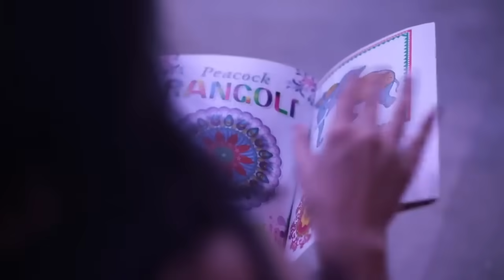Har Saal Ki DIWALI! | Ashish Chanchlani | Akash Dodeja | Simran Dhanwani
For all the Rangoli Fans, ek din Ashish aur Jadoo ko dikhaungi ki main kitni achi Rangoli banati hun, 1 Din !!